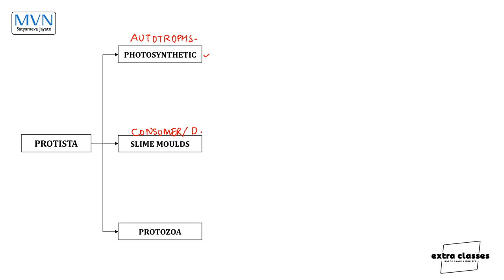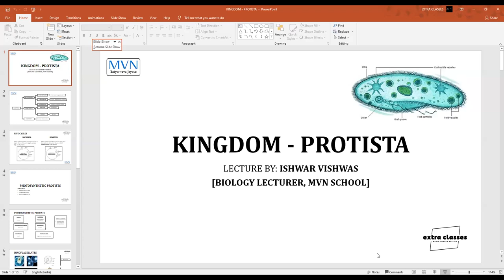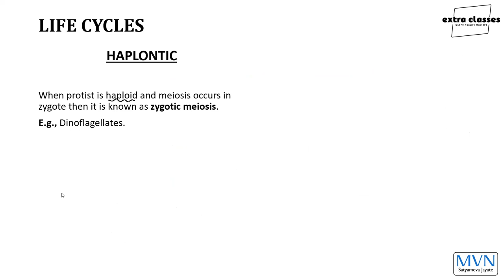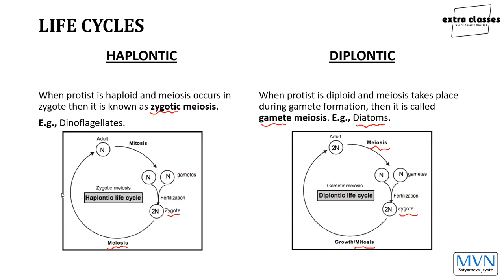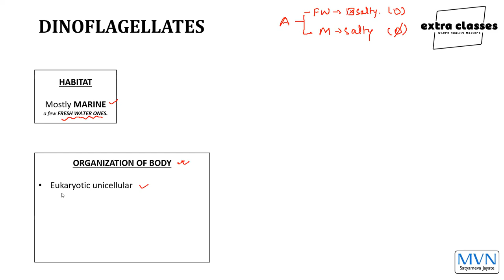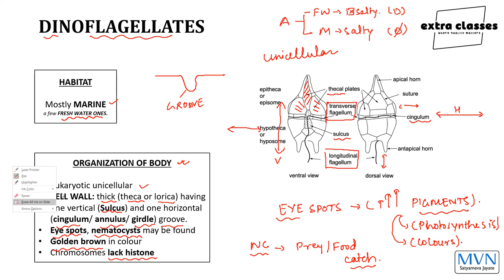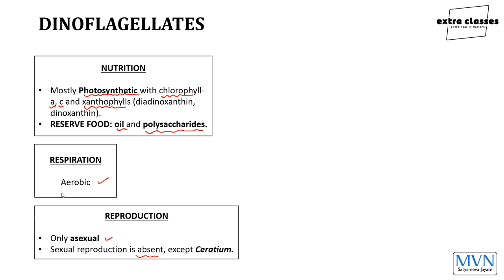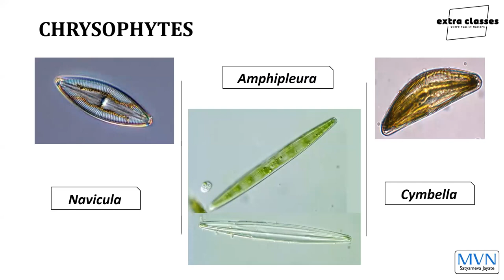DINOFLAGELLATES | KINGDOM - PROTISTA | CLASS-XI | CBSE (recorded)